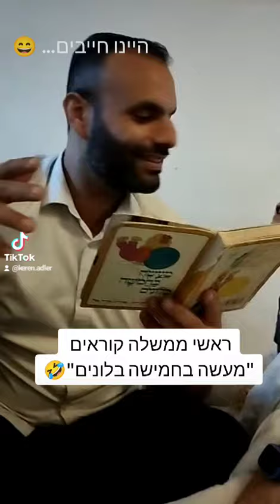ראשי ממשלה קוראים מעשה בחמישה בלונים🤣 כשרק אבא נהנה😁